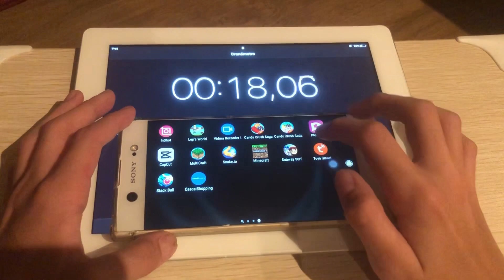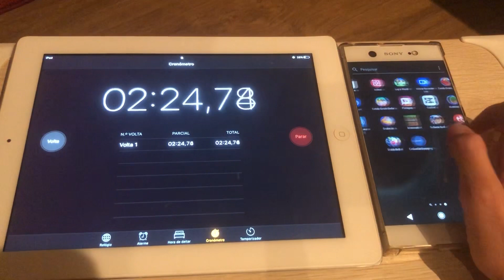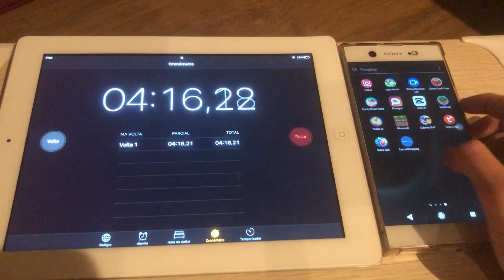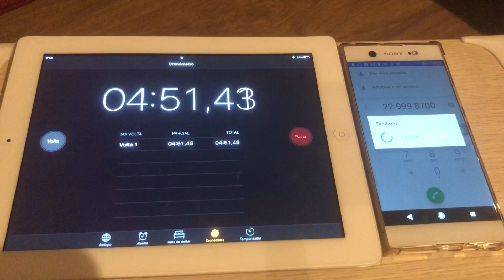Teste de bateria Sony